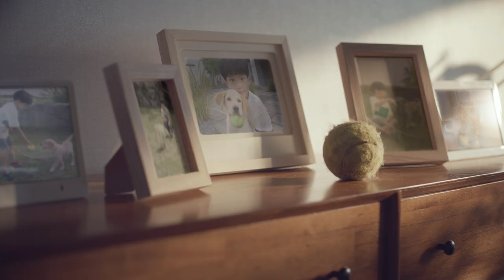Hyundai Mobis 2019 Commercial Film (2019)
Hyundai Mobis draws the future mobility life in its new commercial film.
Watch what happens to the puppy when its jumps onto a fully autonomous driverless vehicle.